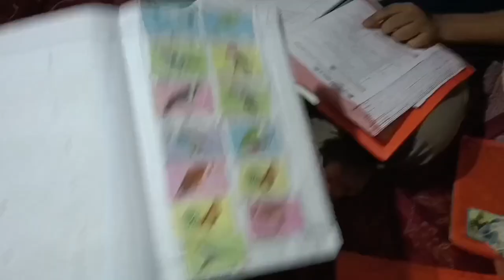Ghar ki safai 🥰youtubevideo youtubvlog youtubshort trengding youtub patnar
ghar ki safai kaisa kare
ghar ki safai karne ka tarika

o#youtubevideo#ghar ki safai#youtub pantar#youtube shorts#cooking video#youtubevideo#gharpar#ghar ki kitchen ki safai#ghar ki safai kaisa kare#ghar ki safai karen#ghar ki safai ke asan tarika#viralvideo#ghar ki safai ke asan tarika# my daily life video#my daily life vlogs#ghar par business#ghar parchotasa business#wahiyoddin#fariha##@yamohammad124